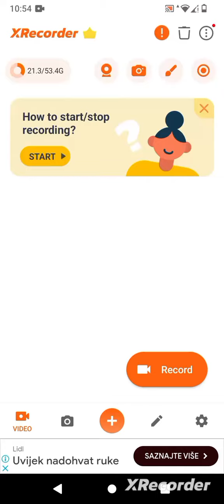im sorry for not uploading